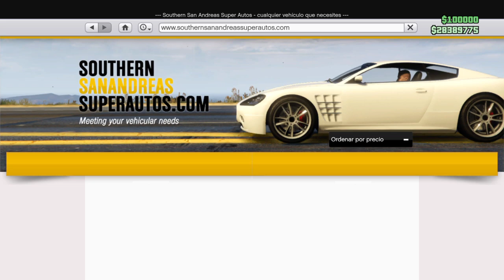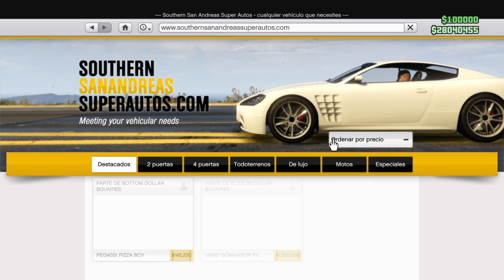GTA V TUNEANDO LA NUEVA PEGASSI PIZZA BOY ( SCOOTER )